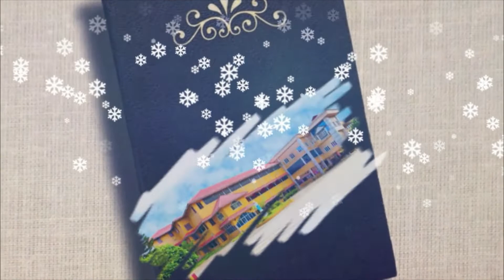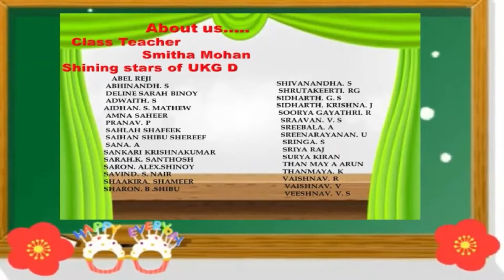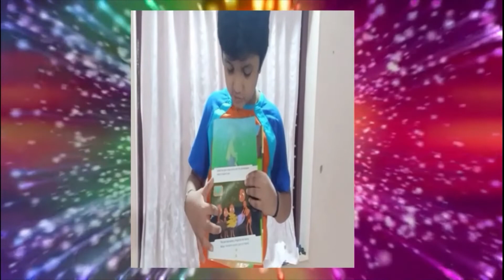UKG D SARANG E - E Magazine 2022